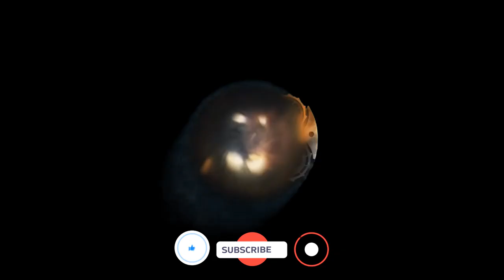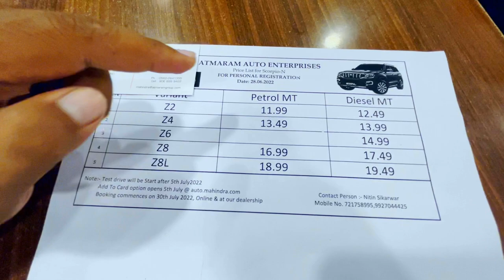First Delivery and Booking Process of ScorpioN || ScorpioN Launch Event || Vlog-01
Hello Guys,
I have got an invitation from Mahindra dealership for ScorpioN Launch Event at Atmaram Dealership Agra.
General Vlogs for newly launched Scorpio N

Product I used in Ladakh 2022 Trip vlogs-

Product I used in my car-

7D Matts
Car cleaning Kit
Car Mount
Under Seat Woofer
HID Bulb

Thanks 🙏🏻🙏🏻